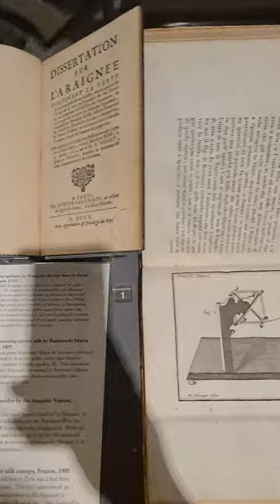Golden spider silk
Viewing of the Oliver Hoare's The Natural World collection.

Spider Silk has for centuries been coveted for its promise of riches, particularly by those seeking to compete with the silk arriving from China which started to flood the wealthy wardrobes and bedchambers of Europe. Its extraordinary history can be told through a handful of fascinating and ambitious players determined to push human enterprise into corners of creativity otherwise overlooked, though most soon found their dreams tangled up in a quandary of complication and prohibitive cost.

That is until very recently. Nicholas Godley and Simon Peers’ dream was never one of riches, however, but of the sheer wonder of it all; of creating magic, and doing so by turning something otherwise entirely ethereal into a reality.

Spinning golden cloth from little more than thin air sounds like the stuff of fairy-tales, however these textiles were not carried down a giant beanstalk or spun from straw, they are the result of an effort as heroic as it is quixotic.

It took fifteen years of research, drawing what knowledge they could from the efforts which preceded them, designing and re-designing equipment for silk extraction in a tireless process of trial and error, and with little more for guidance than images in centuries-old notebooks. A further eight years for production, during which they employed and trained a large team, including eighty men and women to scour the highlands of Madagascar for five years collecting spiders every morning for ‘silking’ before returning them, unharmed, to the wild that same evening.

Estimates for the numbers of spiders necessary to produce silk are astonishing: a single ounce (28 grams) of golden spider silk requires 23,000 spiders. To produce the brocaded textile alone required drawing the silk from the spinnerets of over 1 million spiders.

This was managed by harnessing groups of twenty-four spiders at a time, each spider placed in an individual compartment with equipment custom designed and built to enable the careful threading of silk from their spinnerets onto cones. Systems were then devised and adapted to accommodate the very special properties of this silk, to allow for it to be thrown, twisted and transferred onto bobbins. Finally it was placed onto handlooms for weaving, and then into the hands of weavers who had mastered the techniques necessary to manage the special tensile properties of the silk. All of which was completed by hand, without a single mechanical process, and a carbon footprint of net zero.